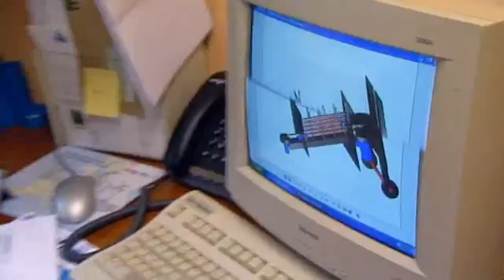Toilets are underrated